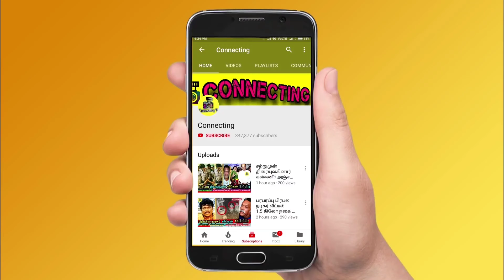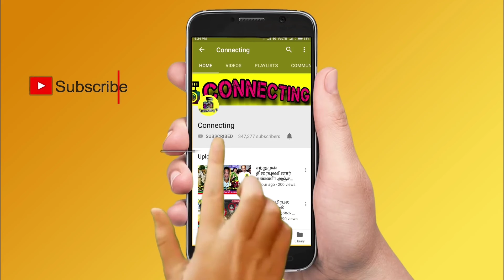Ambani son marriage | அம்பானி மகன் மருத்துவமணையில் அனுமதி! Anant Ambani Radhika Merchant